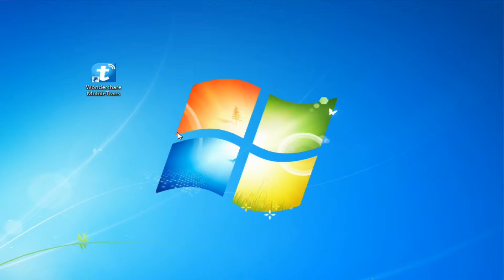How to Transfer Contacts from Nokia E71 to iPhone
The video here is about a tutorial on transferring contacts from Nokia E71 to iPhone within one click. Go and watch it.